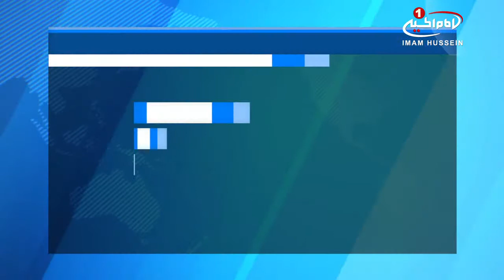تایید فروش تسلیحات به عربستان توسط انگلیس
انگلستان فروش سلاح به عربستان سعودی را تائید کرد.

لندن سرانجام معامله فروش تسلیحات به عربستان سعودی را تصویب کرد. این اقدام درست شش ماه پس از حمله مرگبار بمب افکن های عربستان سعودی به یک مراسم ختم در صنعا که منجر به صدها تن شد، صورت گرفته است.

به گزارش گاردین، علی رغم مخالفت بسیاری از نمایندگان پارلمان، گروه های حقوق بشری و مردم انگلیس، با قرارداد کلان نظامی این کشور با عربستان سعودی، لندن سرانجام این معامله ۲۸۳ میلیون پوندی را تصویب کرد.

بر اساس این گزارش، با اینکه وزیر تجارت انگلیس از امضای این قرارداد خودداری می نموده، اما «بوریس جانسون» وزیر خارجه به او اطمینان داده است که این سلاح ها در راستای نقض قوانین بین المللی استفاده نخواهند شد.

تصویب این معامله درحالی صورت می گیرد که عربستان سعودی به صورت روزانه یمن را بمباران و مردم نموده و جان غیر نظامیان را می گیرد.